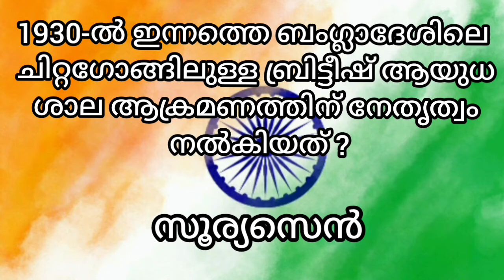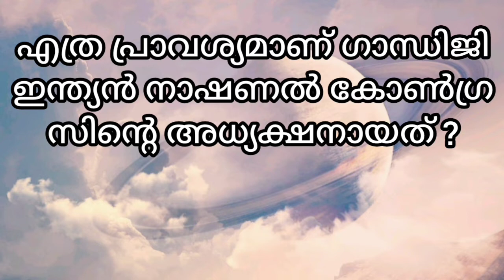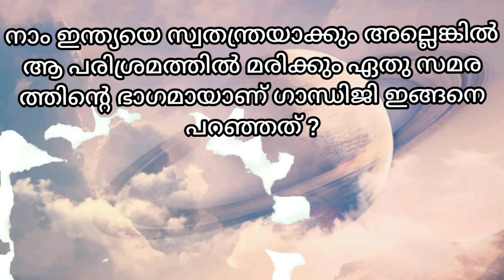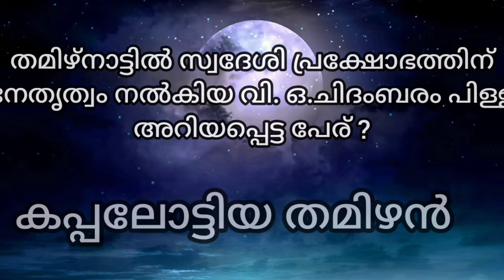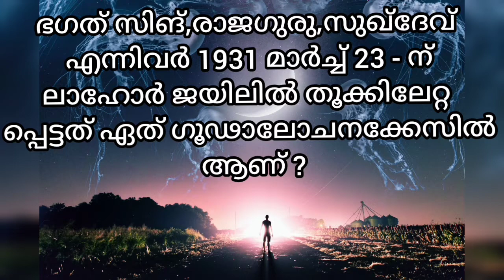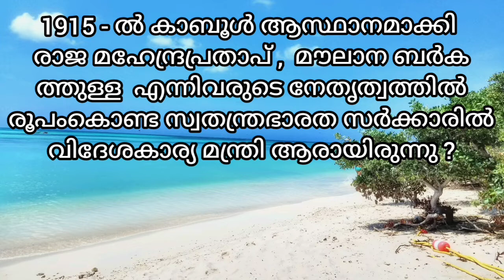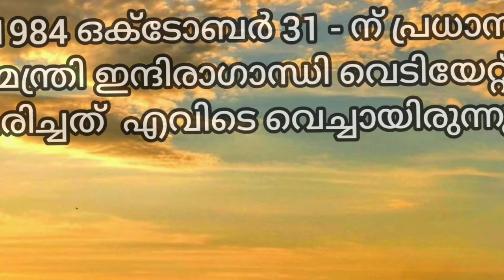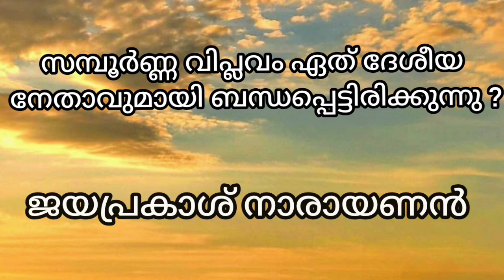LGS/LGS MAIN EXAM MODEL QUESTIONS/KERALA PSC/PSC THOZHILVARTHA/LGS GK QUESTIONS/LGS MODEL EXAM 2021